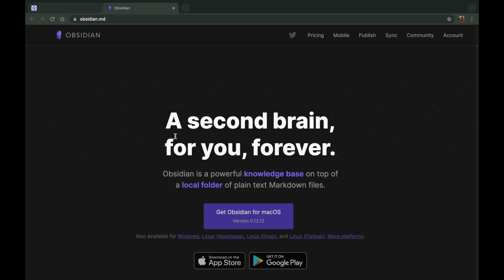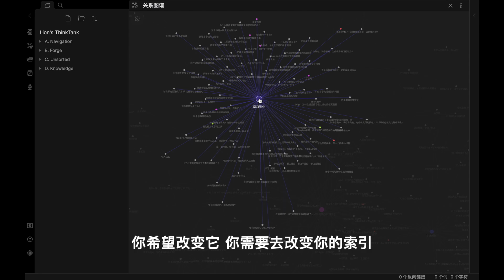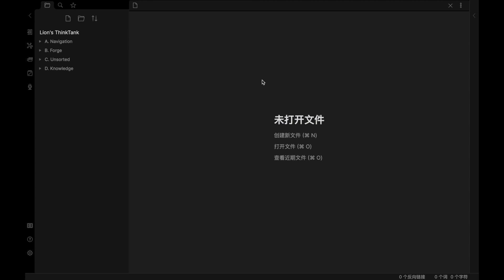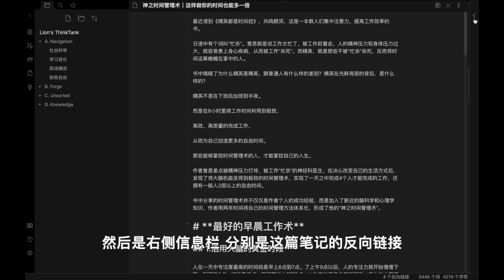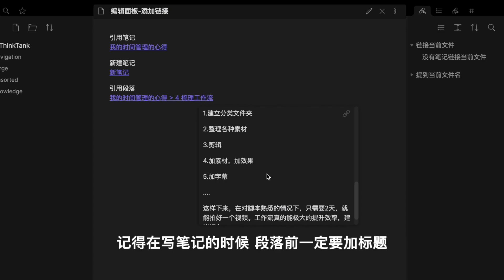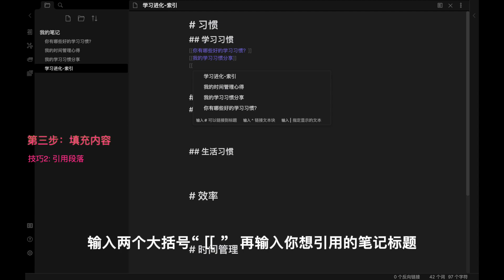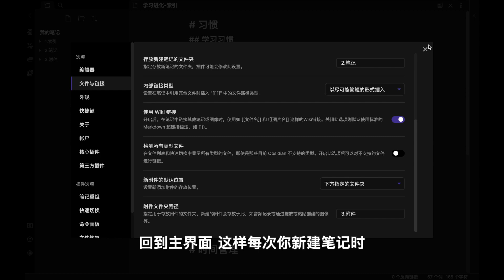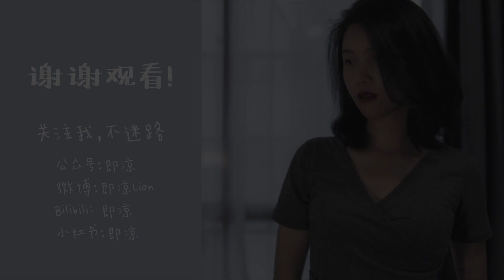Obsidian教程｜5步打造个人写作系统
今天分享一下Obsidian的基础操作，以及怎样打造我上节提到的个人写作系统。末尾有彩蛋，别错过哦～

目录
1.开头：00:00
2.下载安装：00:16
3.基本页面讲解：01:18
4.编辑功能：04:18
5.五步打造个人写作系统：05:39

如果你想更多地看到我
公众号：即凉

我使用的设备：
拍摄相机：SONY a6400 + Sigma 30mm F1.4 DC DN
话筒：罗德wireless go
桌面阅读架品牌型号：韩国Nice204d